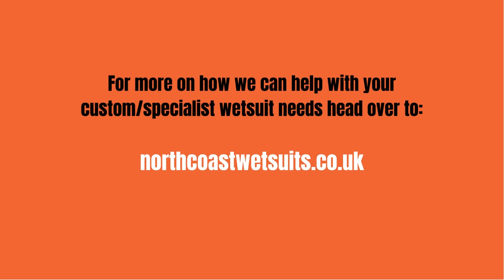The Bryns wetsuit sock alteration for size 17 feet #2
The second video showcasing some of the wetsuit/wetsuit accessory modification/alteration work NCW has carried out. In this vid The Bryns (as dubbed by NCW's Becci) were a pair of NCW wetsuit socks modified to fit size 17 feet. Needless after searching high and low for suitable neoprene footwear we managed to sort the lad right out. Get in touch with us at northcoastwetsuits.co.uk to find out how we can help you.